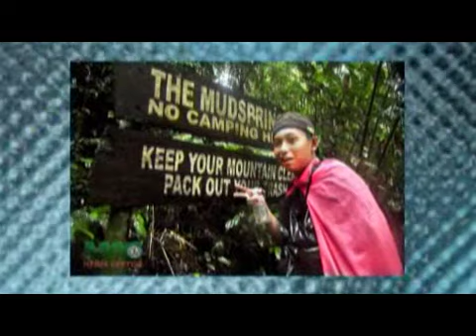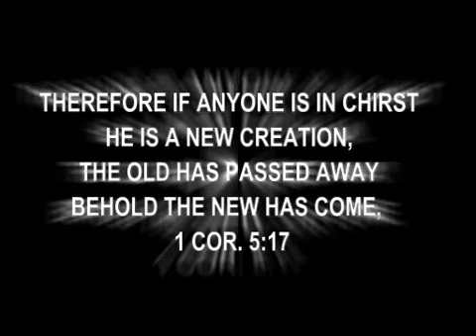Manila Adventist Colleges Youth Camp (MY Camp2012) Photos